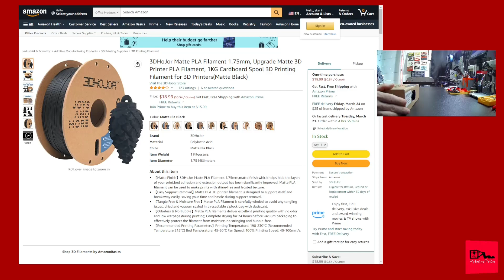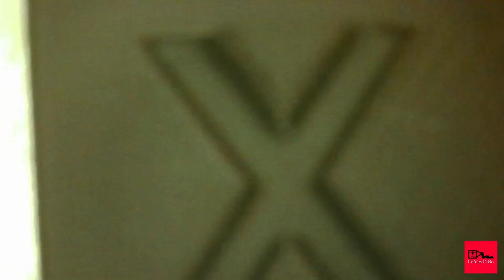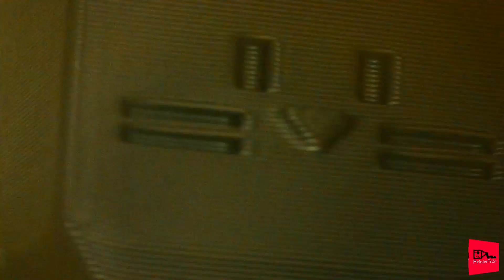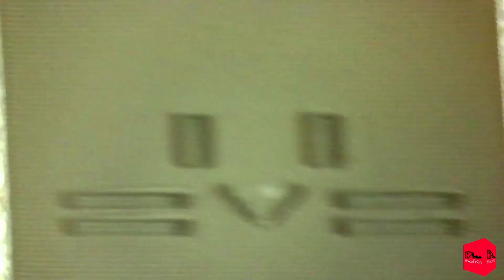3DHoJor Matte Black PLA Filament Unboxing and Review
In this video, we'll be taking a closer look at 3DHoJor's Matte Black PLA filament and putting it to the test. We'll be printing a variety of models to see how well the filament performs, and we'll also be reviewing its features and characteristics.

3DHoJor's Matte Black PLA filament is made from high-quality materials and is designed to produce high-quality prints with a smooth, matte finish. We'll be testing its accuracy, color, and finish, as well as its overall print quality.

[ Recommended Printing Parameters】
Printing Temperature: 190-230℃ (Recommended Temperature 215℃)
Bed Temperature: 45-60°C
Fan Speed: 100%
Printing Speed: 40-100mm/s.

Chapters:
00:00 - Intro
06:05 - Results